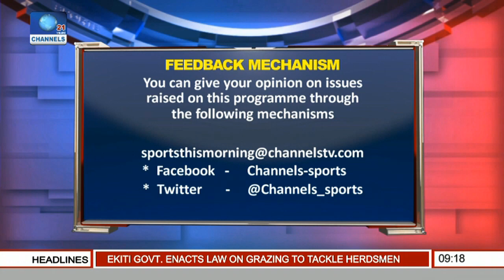Sports This Morning: Rorh Impressed with Super Eagles Quality